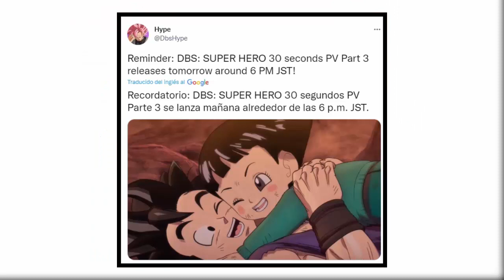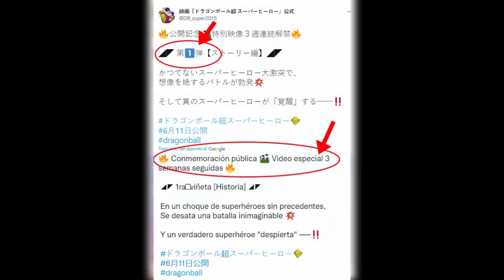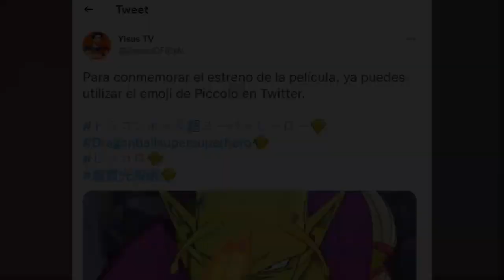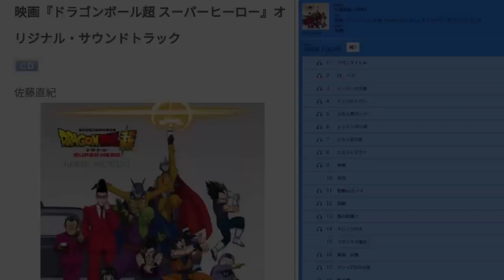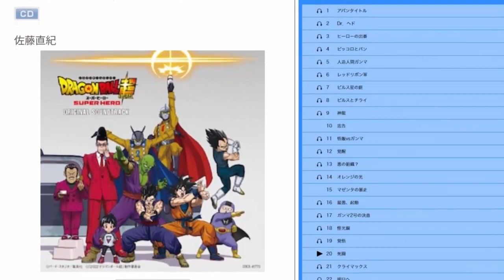ULTIMO TRAILER OFICIAL de DRAGON BALL SUPER SUPER HERO 2022 MAÑANA! PICCOLO y PAN! ULTIMAS NOTICIAS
Trailer final de Dragon Ball Super Super Hero o Final Trailer Dragon Ball Super Movie 2022 o 映画『ドラゴンボール超　スーパーヒーロー』PR映像15秒PART5 se estrena mañana. Pronto veremos las ultimas escenas promocionales de DBS SUPER HERO. Nuevas imagenes reveladas de la pelicula dbs super hero nos muestran a Piccolo y Pan compartiendo momentos juntos después de un arduo entrenamiento. Se ha revelado que el filme durará 100 minutos y que se estrena el 19 de agosto en USA. Los rumores sobre CELL MAX como villano final de la pelicula se acrecientan, mientras que GOHAN ULTIMATE y PICCOLO potencial liberado deberán superar sus límites.

🔴 Videos anteriores

LA RESURRECCIÓN DE CELL: El VILLANO de la NUEVA PELÍCULA de DRAGON BALL SUPER: SUPER HERO | TEORÍA